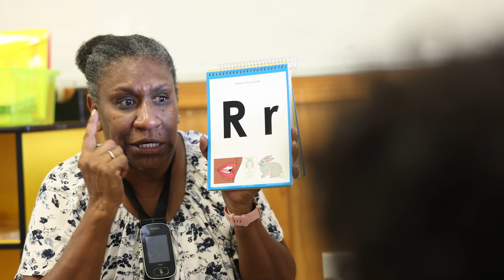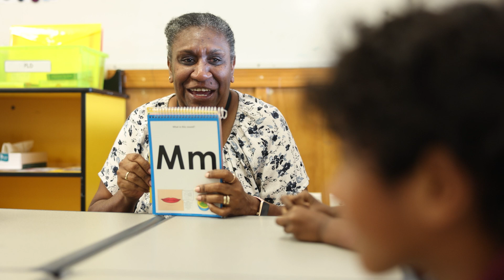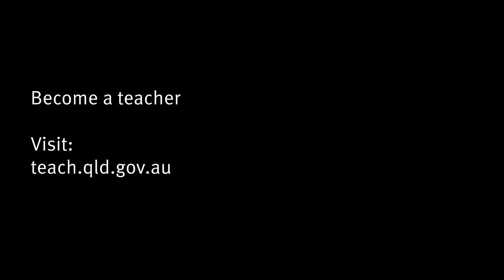Deadly teachers – Norah’s story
Norah was inspired to become a teacher by her sister who also happened to be her teacher when she was at school. Fast forward to today and Norah teaches the early years at Tagai State College. This is her story.